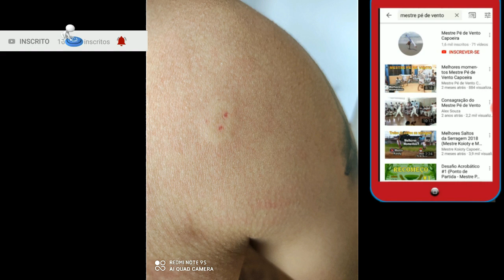Deu Ruim Treinando Capoeira onde tem Marimbondo (Veja só Zum Zum Zum)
Deu ruim, caso goste destes tipos de vídeos em formatos Making Of?

Comentem que querem mais, curtem e compartilhem, que essa doeu!

Axé do Mestre Pé de Vento